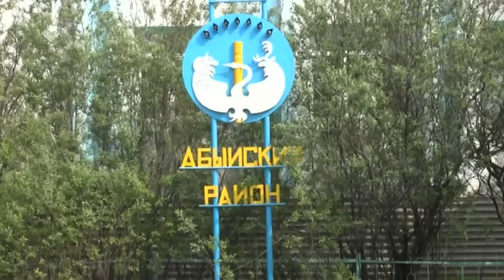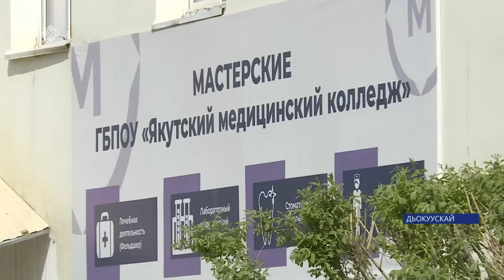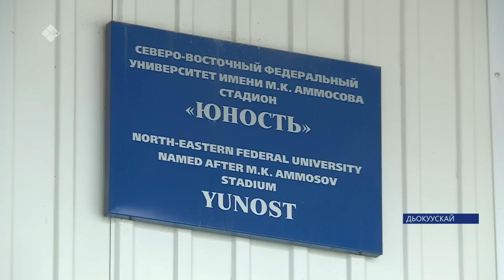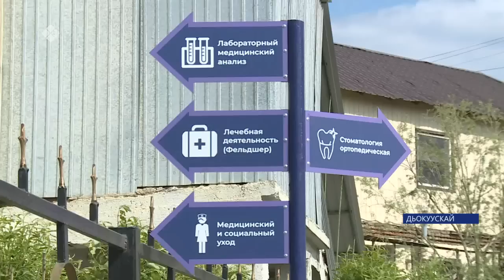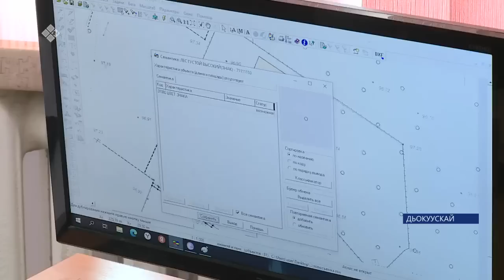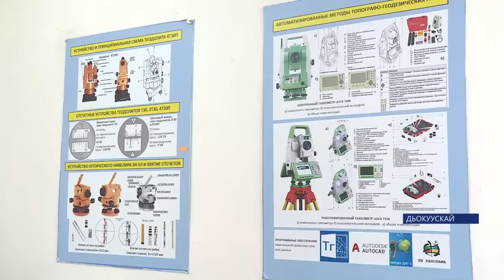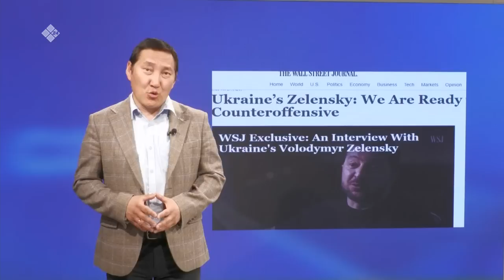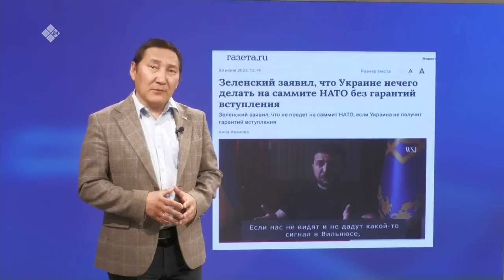«Саха сирэ» информационнай биэрии. Бэс ыйын 05 күнэ 20:30